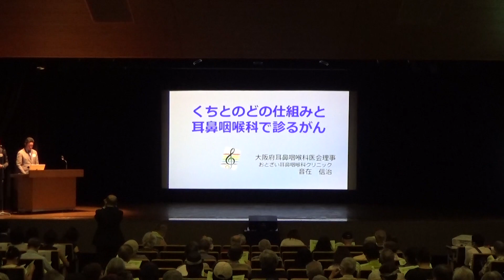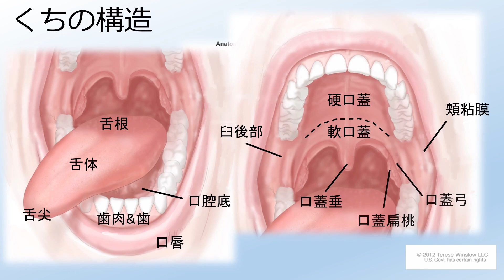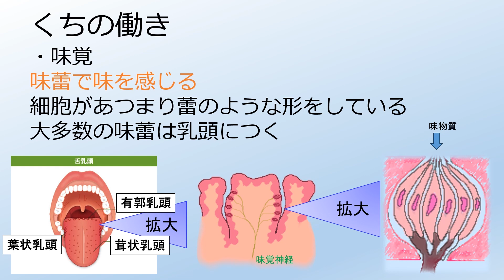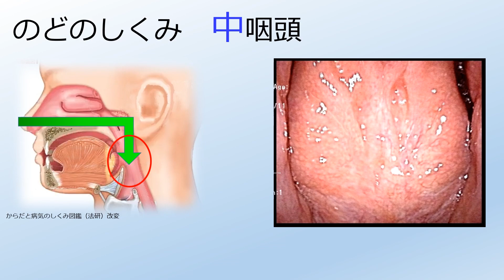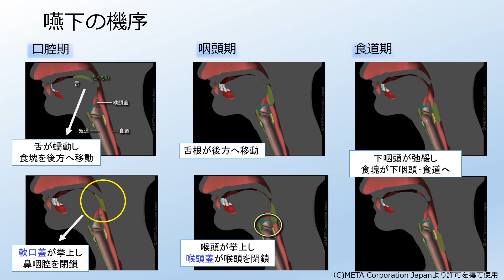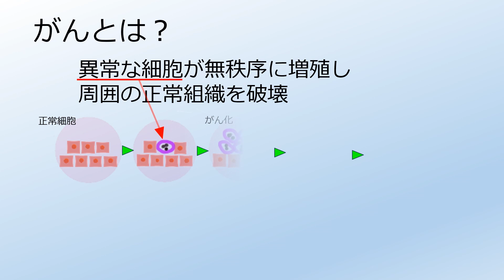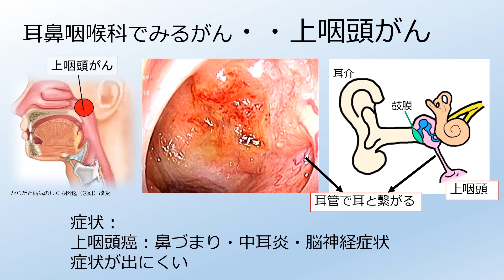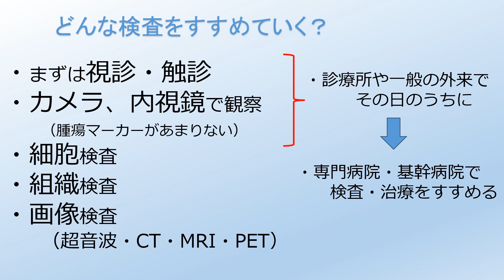口とのどの仕組みと耳鼻咽喉科で診るがん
演者：音在 信治 先生
一般社団法人大阪府耳鼻咽喉科医会理事

2001年 大阪大学医学部卒業
2001年 大阪大学医学部付属病院耳鼻咽喉科
2002年 NTT西日本大阪病院耳鼻咽喉科 医長
2007年 大阪大学大学院医学系研究科
2011年 市立東大阪医療センター耳鼻咽喉科 部長
2013年 大阪大学大学院医学系研究科博士号取得
2014年 大阪国際がんセンター頭頸部外科 副部長
2022年 おとざい耳鼻咽喉科クリニック 院長